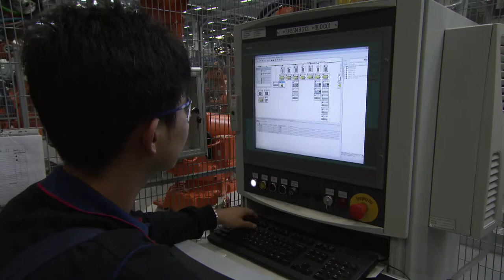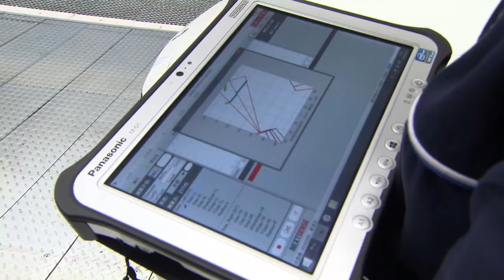CAR FACTORY | BMW Brilliance Automotive Plant.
The BMW Brilliance Automotive joint venture was founded in 2003 and encompasses production and sales of BMW automobiles in China, as well as local development tasks. The joint venture employs more than 16,000 people, while the BBA supplier network comprises around 350 local suppliers.

In 2014, the BMW Group and Brilliance China Automotive Holdings Ltd. extended the contract for their Chinese joint venture early – four years before the current contract expired – and laid the foundation for deepening the successful cooperation. The extended contract is valid for ten years (from 2018 to 2028).